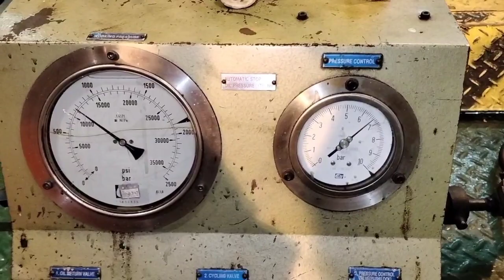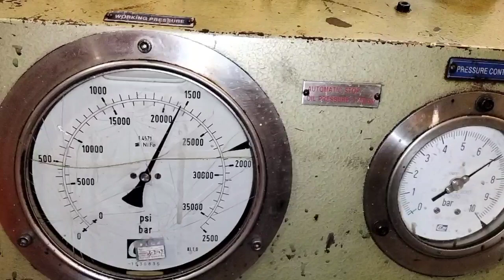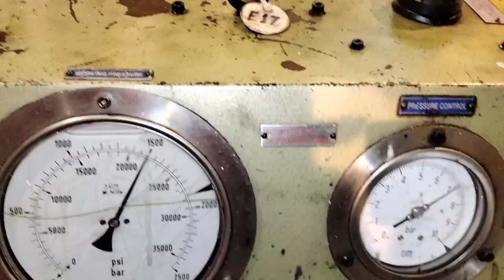Replacing Cylinder head jacket in the middle of the ocean